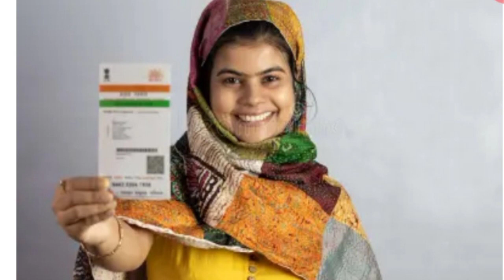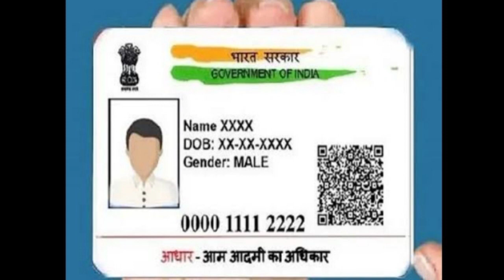Aadhaar card latest update 2023|ఆధార్ కార్డు ఉన్న వారికి govt big offer|Aadhaar update in Telugu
Aadhaar card latest update 2023|ఆధార్ కార్డు ఉన్న వారికి  బిగ్ షాక్|Aadhaar update in Telugu|Aadhaar

Aadhaar card latest update 2023,
ఆధార్ కార్డు ఉన్న వారికి  బిగ్ షాక్,
Aadhaar update in Telugu,
Aadhaar,